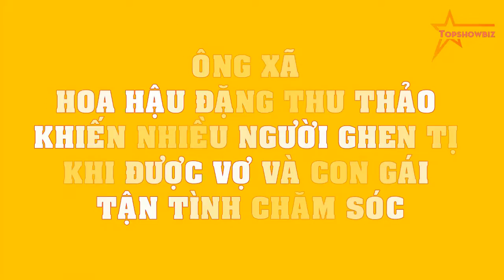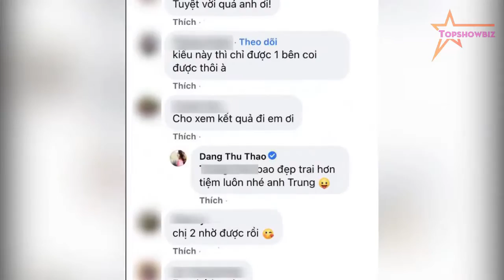Ông xã hoa hậu Đặng Thu Thảo khiến nhiều người GHEN TỊ khi được vợ và con gái TẬN TÌNH CHĂM SÓC